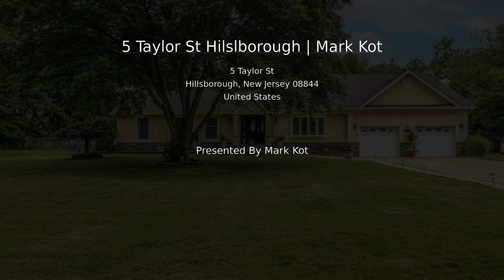5 Taylor St Hilslborough | Mark Kot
Beautiful ranch situated on over 1 acre lot on dead end street. Impressive family room, dining room and full bath addition. Open floor plan, bright roomy and airy. - Builder's home, upscale finish and attention to detail. Family room with vaulted ceiling, skylights and gas fireplace.